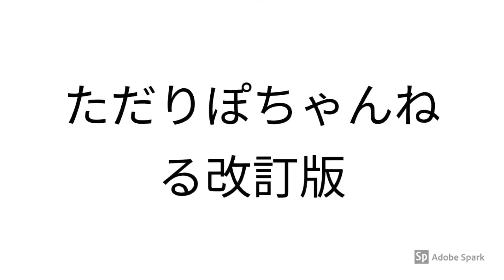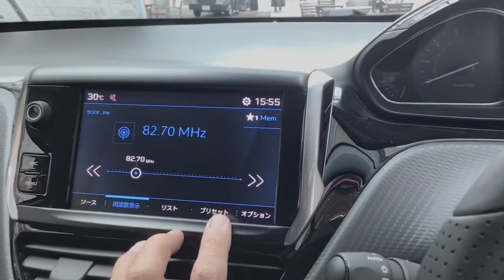Toyota CH-R GR Sport トヨタCH-R GR スポーツを見るだけ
サブチャンネル更新:毎週木曜日、土曜日夕方以降
ティックトック:不定期更新
ライブ配信:毎週月曜夕方もしくは20時配信

制作/Production
うお
Sterling,Shooting, editing, live distribution, etc. produced by
Uo

撮影機材
その他

LumaFusion
Concept(コンセプト)
Filmic Pro